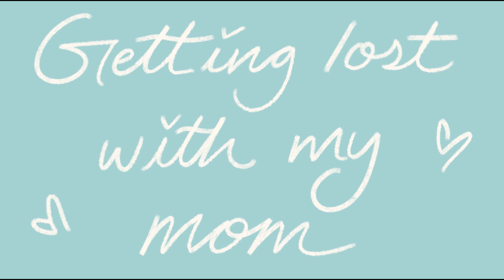Vlog 22: Houston (cats, rosca de reyes, getting lost, uni)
Visited my sister and my dad for the holidays and just recently got back.  Hope this was entertaining!